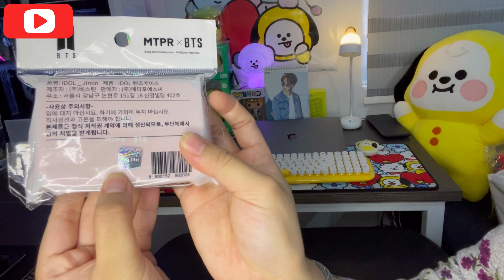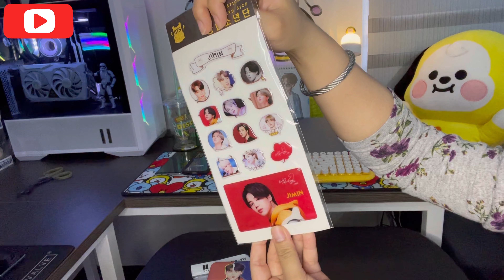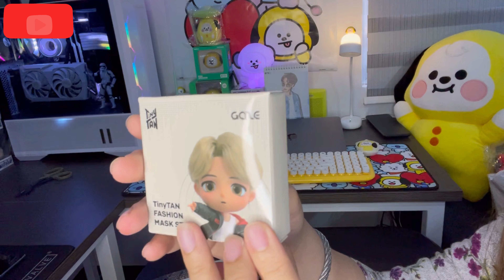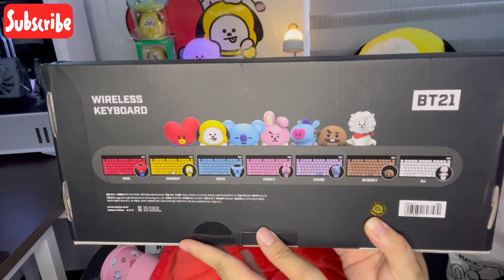•BTS Jimin• BT21 Official Merch Haul Unboxing Part 11 🇵🇭💜